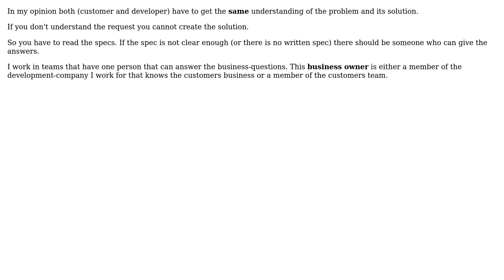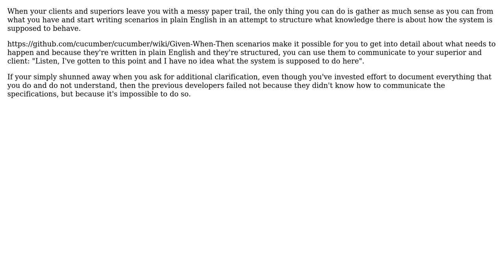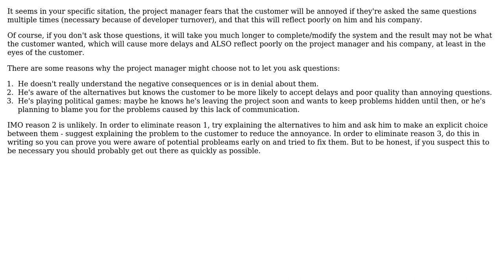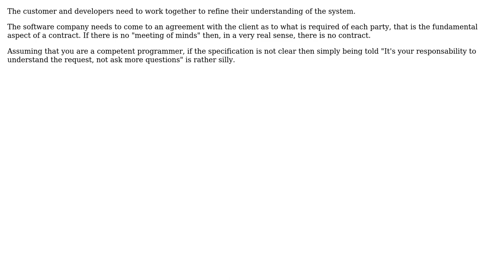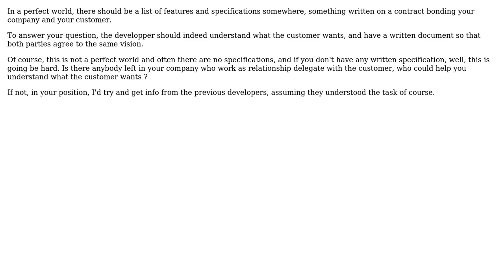Is it a responsibility of the software developer to understand what the customer meant with his...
Software Engineering: Is it a responsibility of the software developer to understand what the customer meant with his request?

With thanks & praise to God, and with thanks to the many people who have made this project possible! | Content (except music & images) licensed under CC BY-SA | Music | Images & others | With thanks to user XGouchet user Mithir user Mild Fuzz user Michael Borgwardt user keppla user Keith Thompson user k3b user Jaydee user gnat user Filip Dupanovic user Dante user ChrisF and the Stack Exchange Network Trademarks are property of their respective owners. You are responsible for your own actions.